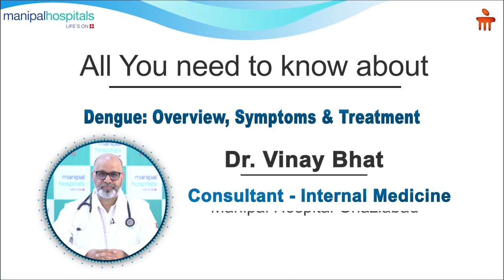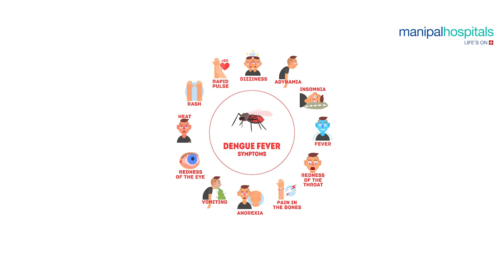Dengue- A seasonal infection | Vinay Bhat | Manipal Hospital Ghaziabad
Dengue is a seasonal infection that can severely affect individuals. Watch this video by Dr. Vinay Bhat, Consultant Internal Medicine, Manipal Hospital Ghaziabad to learn more about the disease, its symptoms and prevention.